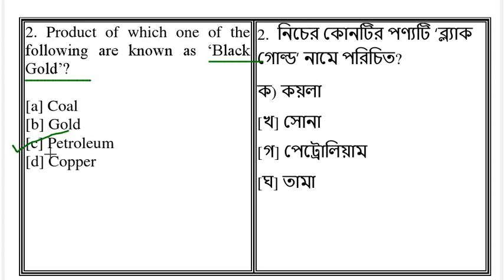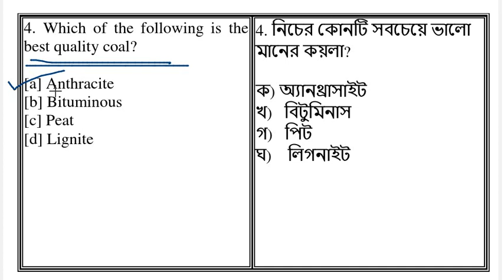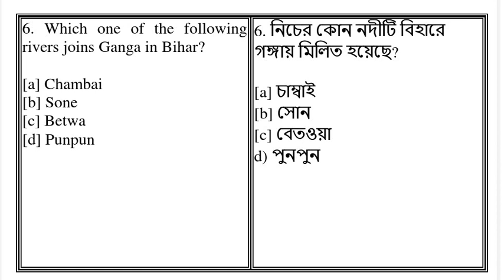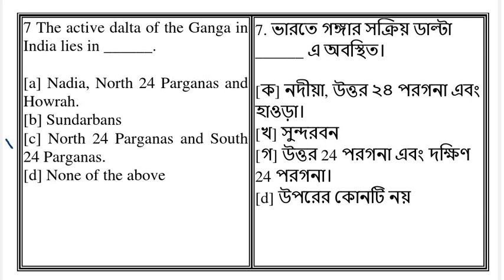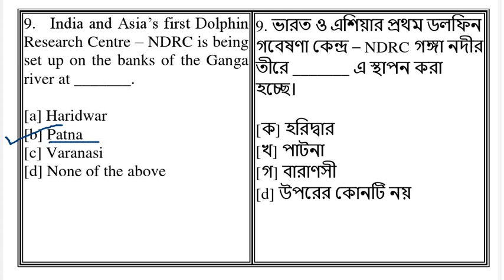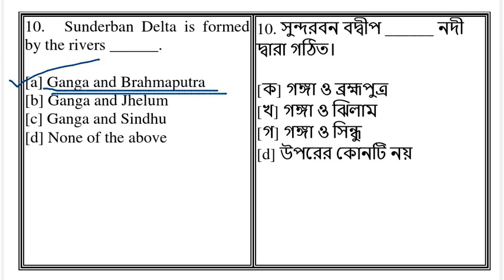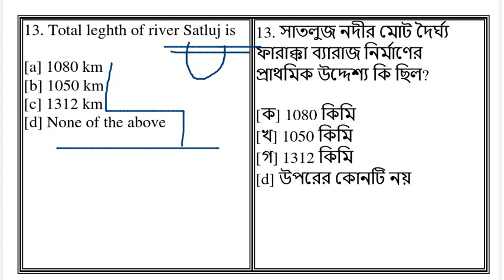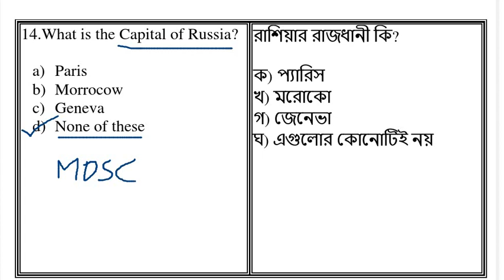Indian Geography || Part -20 || TET || TPSC || LD-Asstt-cum-typist|| Tripura 2022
Tripura jrbt
Dharmanagar Court
Upcoming Tripura exam
LDC important
Indian Geography
Previous year question for led, group d, MTS